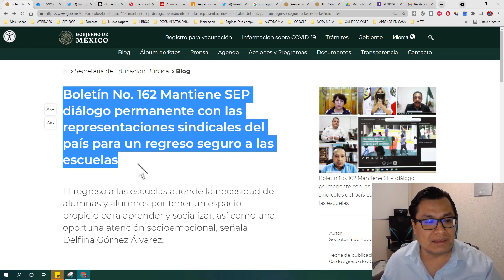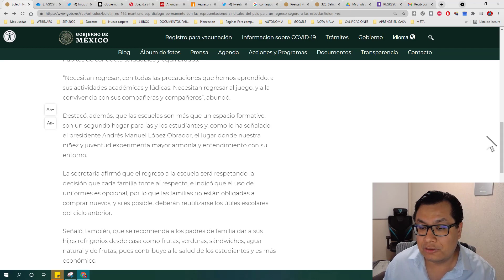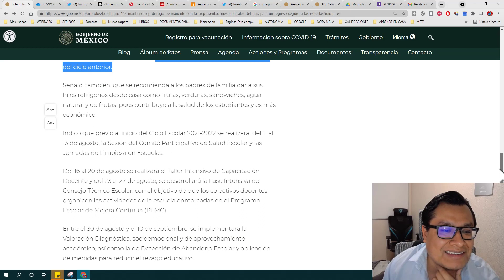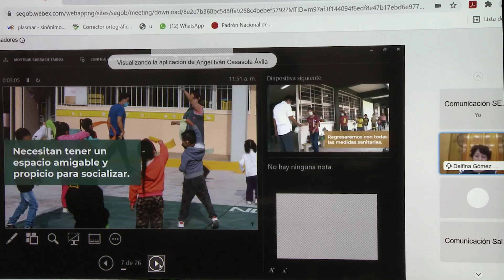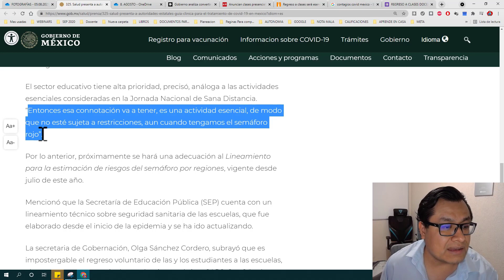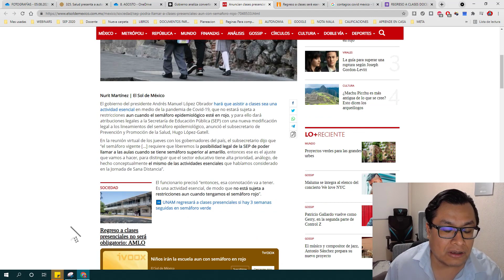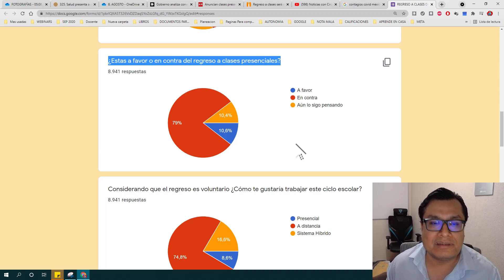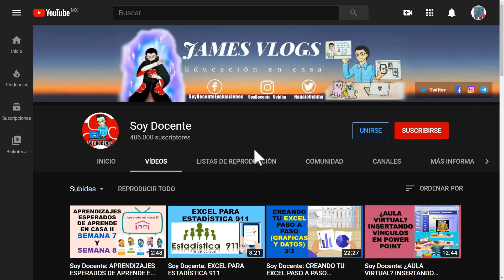Soy Docente: REGRESO A CLASES AÚN EN SEMÁFORO ROJO / COMUNICADO SEP 162